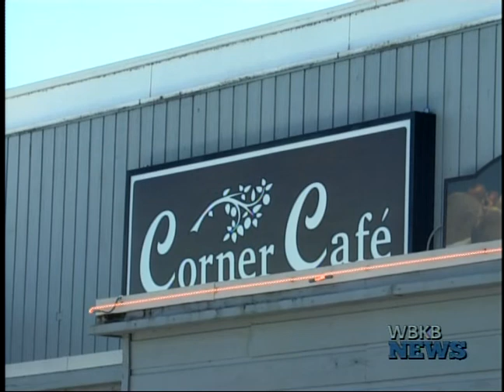Neiman's Renovation Celebration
Neiman's Family Market drew crowds on this beautiful day today, Saturday, to celebrate its nine days of renovation celebration.